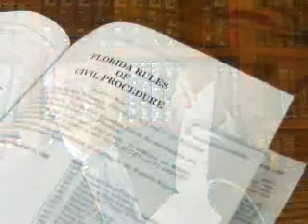Winning in Court is Easy ... with Jurisdictionary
How to use the rules of due process to control lawyers! Explanation of what's needed to win in court.